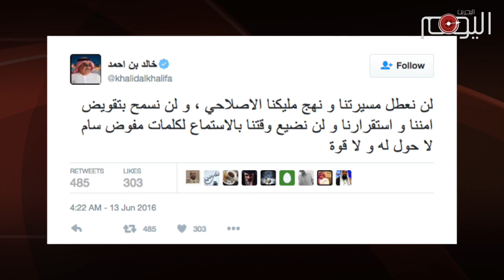تقرير متلفز : الدعم الإنجلو أمريكي يزيد من غرور الخليفيين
ليست المرة الأولى التي يهاجم فيها وزير الخارجية الخليفي المفوضية السامية ومجلس حقوق الإنسان التابع للأمم المتحدة. ويبدو أن تكرار الهجوم والإتهام تصريحات مقصودة.

وبحسب نشطاء بحرانيين فإن لتصريحات وزير الخارجية الخليفي في المؤتمر الصحفي الذي عقده مع أمين عام جامعة الدول العربية أحمد أبو الغيط يوم الإثنين ال29 من أغسطس في المنامة.  تهدف لتوصيل ثلاث رسائل رئيسية أولها: للنشطاء وعموم المعارضة البحرانية لدفعهم لليأس من جدوى التواصل مع المنظمات الحقوقية والدولية عموما من إحداث أي أثر أو ضغوطات على النظام من خلالهم. والرسالة الثانية: هو أن الخليفيين ولوقوف السعودية معهم ودعم الإدارتين البريطانية والأمريكية إلى جانب تطبيعهم من الصهاينة تجعلهم مستثنين من الضغوطات الغربية والخارجية عموما. الرسالة الثالثة. هو أن الأنظمة الديكتاتورية اليوم تتحالف ضد الشعوب وتتوحد ضدها، وتتبادل خبرات القمع فيما بينها، ولذلك يلاحق النشطاء في المطارات، ويمنعون من السفر، وتعمم أسمائهم لدى أجهزة الأمن في الدول المحكومة بالنظام الشمولي كمصر، والبحرين، والسعودية وغيرها.

مع هذا فإن القيادات الثورية في البحرين وفي الوقت التي تثمن فيه الدور الحقوقي، وتوصي بضرورة المواصلة في هذا الميدان؛ فإنها تؤكد أن البحرانيين لم ولن يعولوا على الضغوطات الخارجية، وأن الشعوب الحرة إنما ترقى للمجد بنضال أبنائها. كذلك فإن الفرق بين الشعب وآل خليفه هو أن الأخير يعتمد على دعم الخارج ورعاية الحلفاء، وهو تحالف غير مقدس وموعود بالإنهيار والتمزق. بينما قوة الشعب في عدالة قضيته، وإيمان شعبه، وتضحياته، وهو المنتصر والموعود  بالظفر. وتلك الأيام نداولها بين الناس.